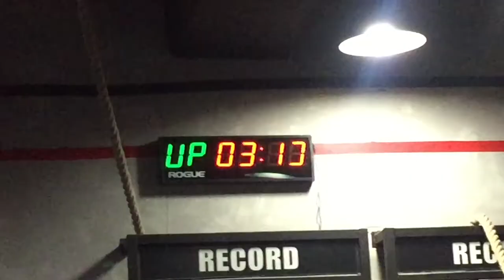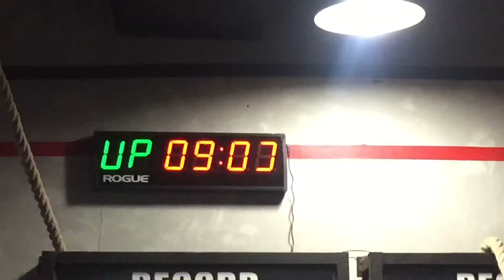crossfit bundang 17.4 (2)